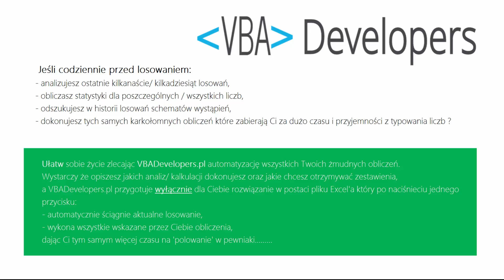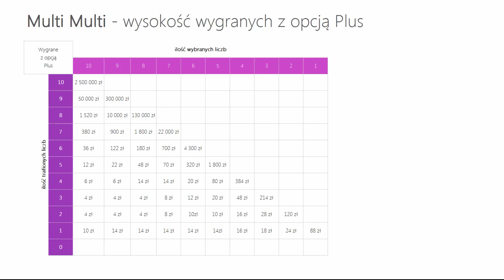WYNIKI LOTTO - Wtorek 27 gru 2016. Sprawdź Kumulacje(!)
Wyniki losowań: Lotto, Multi Multi, Mini Lotto, Kaskada

Tagi:
wyniki Lotto, Lotto wyniki z dnia: 27 grudnia 2016, Lotto wygrane dnia: 27 grudnia 2016
wyniki Multi Multi, Multi Multi wyniki z dnia: 27 grudnia 2016, Multi Multi wygrane dnia: 27 grudnia 2016
wyniki Mini Lotto, Mini Lotto wyniki z dnia: 27 grudnia 2016, Mini Lotto wygrane dnia: 27 grudnia 2016
wyniki Kaskada, Kaskada wyniki z dnia: 27 grudnia 2016, Kaskada wygrane dnia: 27 grudnia 2016